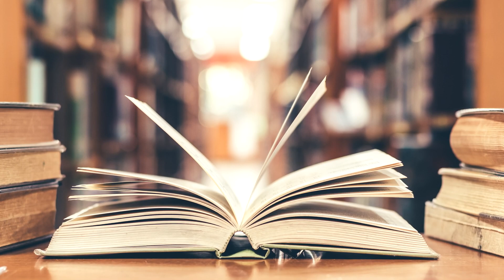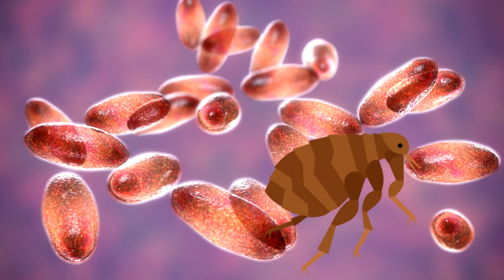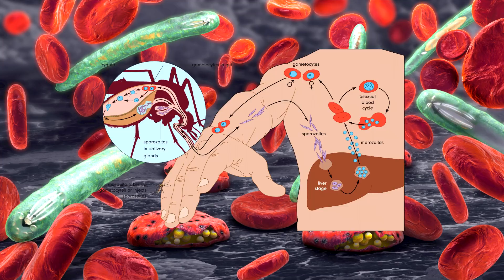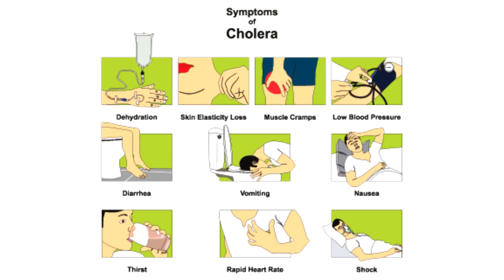10 WORST Contagious Diseases EVER!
With the recent outbreak of coronavirus, it might make you want to cancel that vacation to Asia or make you paranoid about opening that packet from AliExpress... But a quick review of the worst contagious diseases ever, might just make you relax a little...

1. Influenza
Influenza is the original word for what we know as the flu. Hence the name in-FLU-enza. We all know the typical "flu" symptoms which spread in the same way as a common cold. However, much like "swine flu",  "bird flu" and now Coronavirus' suspected "snake flu" some influenza viruses can jump between species.
Influenza rarely results in death in healthy adults, but nonetheless, still claims up to half a million lives every year.

2. Smallpox
According to studies, smallpox originated about 3,000 years ago in India or Egypt, before quickly becoming widespread. The Variola virus, which causes smallpox, killed as many as a third of those it infected and left others scarred and blinded. However since the 80's the disease has been officially eradicated. All but a few samples...

3. The Plague
Also known as the Black Death, the bacterium carried by fleas, is still in circulation today, and was one of the worst pandemics in human history, famously wreaking havoc in 14th-century Europe, when it wiped out roughly a third of the population. It is best known as the bubonic plague, as it causes inflamed lymph nodes, or "buboes"  and inflicts the symptoms of a strong flu, which if left untreated, can end the victim in just 10 days.

4. Pneumonia
The contraction of Pneumonia is usually associated with going outside without your coat on. But this deadly lung infection is not caused from being cold, but is the result of a bacteria or fungal infection settling inside the lungs.

5. Malaria
Despite being curable, Malaria still takes over half a million lives every year. A parasite carried by some blood-sucking mosquitoes is the main propagator. The victim experiences flu-like symptoms and a fever before the reaction leads to organ failure, coma and finally death. Attempts to eradicate the disease in the U.S. were unsuccessful although the transmission has been greatly reduced.

6. Tuberculosis
TB is a bacterium that one-third of the world's population (that's 2.6 billion people) currently carry. However only 5 to 10 percent of them become sick or infectious. The disease attacks the lungs and causes signature bloody coughs and weight loss which is why historically it was called "consumption".

7. Rabies
Now a very rare disease in the U.S. with only 2 fatalities a year, still causes over ten thousand yearly deaths in Africa and Asia. It is transmitted through the saliva of infected animals, most commonly dogs. The symptoms include a fear of water, violent movements and uncontrolled excitement, due to the swelling of the brain. If untreated the victim can die in just a week.

8. HIV
First discovered just 40 years ago, a Simian Immunodeficiency Virus (SIV) jumped from apes to humans and formed the devastating virus. HIV destroys part of the immune system, which makes the victim vulnerable to all sorts of common diseases, especially tuberculosis. There are currently 38 million people infected and developers are yet to find a cure.

9. Cholera
During the 19th century there were six major pandemics of cholera, which spread from India and caused millions of fatalities worldwide. Cholera causes acute diarrhoea and, if left untreated, can kill within hours. It is contracted from eating food or water contaminated by infected faeces. Despite modern day sanitary standards, there are still 1 to 4 million people infected with Cholera every year.

10. Coronavirus
Coronaviruses are a large family of viruses much like influenza. This new strain of pneumonia-like  coronavirus has been traced back to a market place in Wuhan, China and is believed to have jumped to humans from a sick snake or bat. Despite China's attempts to quarantine the area it has already spread to many countries including the U.S. There is no cure as of yet, but the CDC insists that most people should recover on their own.

What do you think about the new coronavirus threat? Are any of us safe?
Discuss below.